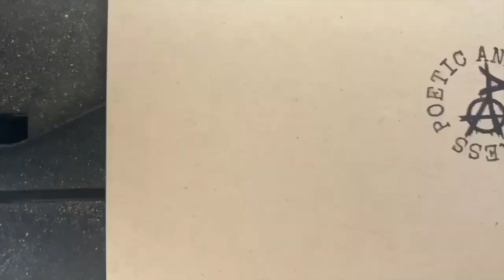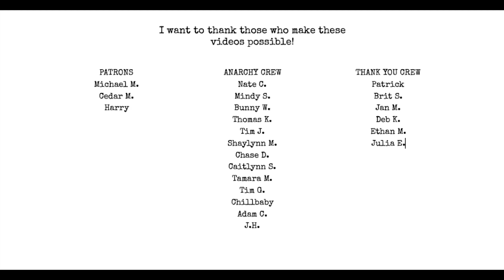This Will DESTROY Your Creative Progress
Let's learn something from the great P.T. Barnum!